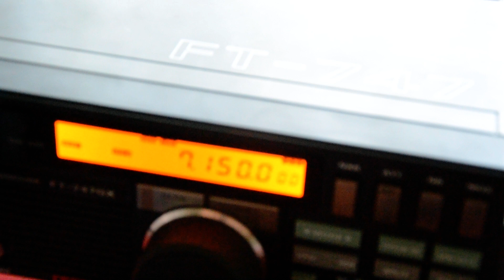Yaesu FT 747 i Mini Whip PA0RDT